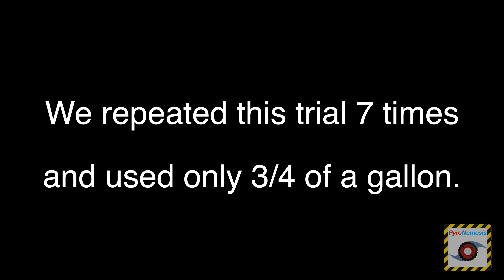WolfPack Test 1 Sept 15, 2021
This is a test of a novel method for wildfire attack, rapid structure entry and vehicle fires, using a pressure washer supplied by a backpack tank, and a class ABC suppressing agent at .5 percent. 7 trials consumed only 3 litres of suppression agent.